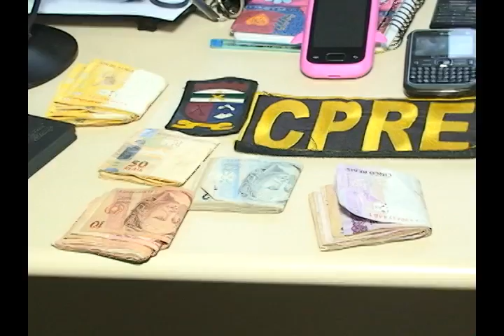ASSALTOS EM SÃO FERNANDO